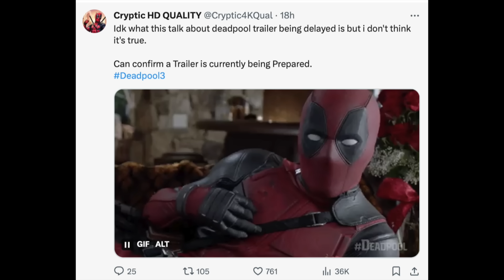BREAKING! Marvel Studios Official FANTASTIC FOUR CAST ANNOUNCEMENT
The Fantastic Four cast is officially locked in at Marvel Studios and we've been waiting to find out who the cast will be. Pedro Pascal is confirmed to be Reed Richards aka Mr Fantastic, and Vanessa Kirby is reportedly Sue Storm. An update about the Deadpool 3 teaser trailer release date tells us that the Deadpool 3 trailer with Hugh Jackman Wolverine and Ryan Reynolds will be releasing soon!

We talk about Marvel almost everyday! Covering:
Agatha: Coven of Chaos Release date Winter 2023/2024, Disney Plus
Daredevil: Born Again Release date Spring 2024, Disney Plus
Captain America: New World Order Release date May 3, 2024, movie